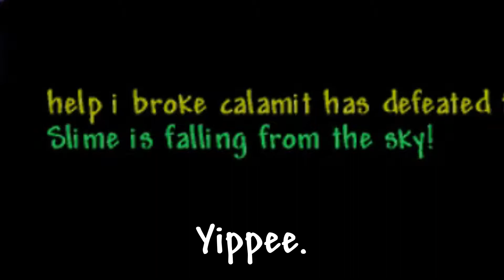Terraria Calamity with INFINITE ACCESSORY SLOTS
Bit of a different video! Since I've been out of ideas recently, I thought I'd try playing the Calamity mod with infinite accessory slots.

-MUSIC CREDIT-
"White Forest" by
"High Wind" by Scott Lloyd Shelly
"Desert" by Scott Lloyd Shelly
"Sword Search" by Ryo Nagamatsu
"Seahorse Scrutiny" by DM Dokuro
"Menu" by Shinobu Tanaka
"Pose Mii" by Shinobu Tanaka
"Slime Rain" by Scott Lloyd Shelly
"Boss 5" by Scott Lloyd Shelly
"Space Night" by Scott Lloyd Shelly
"Underground" by Scott Lloyd Shelly
"Underground Crimson" by Scott Lloyd Shelly
"Raincloud's Slumber" by DM Dokuro